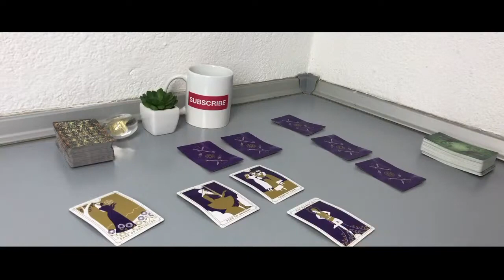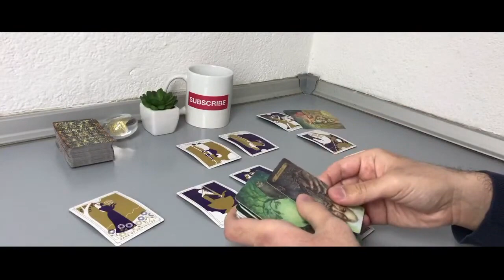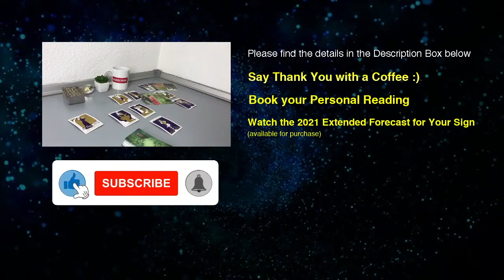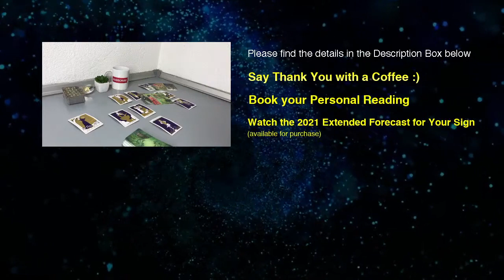CAPRICORN DECEMBER 2020 - A Reunion soon (December 14th-20th)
Thanks!

Also you can become a monthly Member and enjoy the EXTRA benefits

• BE THE FIRST to watch the Youtube Videos (24h or more before they are available to the Public)

• FIRST PRIORITY for Private Readings from the scheduled list